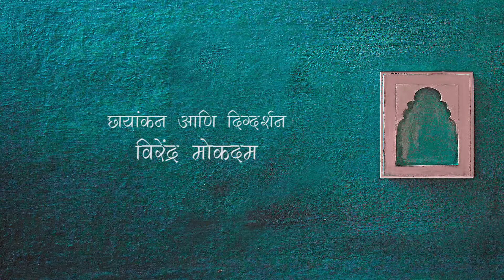दगड | प्रफुल्ल शिलेदार यांची कविता | DAGAD | PRAFULLA SHILEDAR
प्रेरणाविरेंद्र निर्मित
दादांची डिजिटल लायब्ररी प्रस्तुत
"वाचा आनंदे" मालिका भाग -५
दिग्दर्शन-प्रेरणा आणि विरेंद्र
निर्मिती -प्रेरणा विरेंद्र क्रिएशन्स